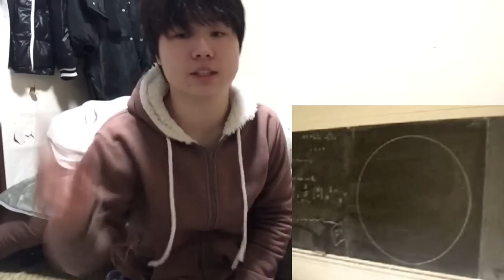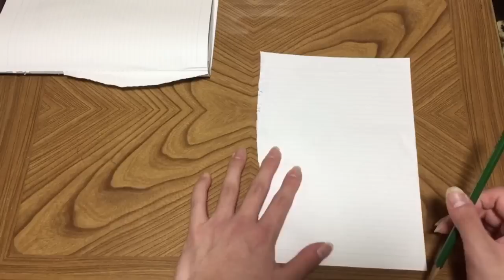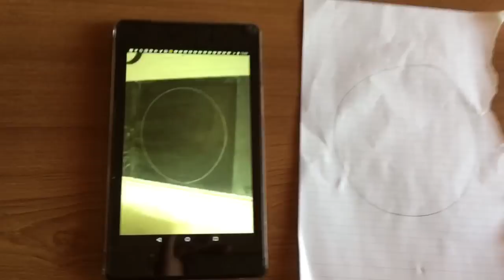ギネス世界記録に挑戦した【ギネス達成】